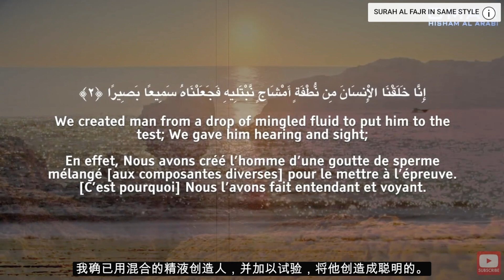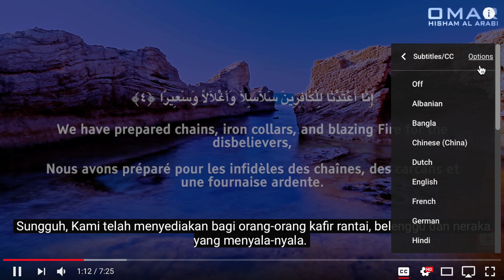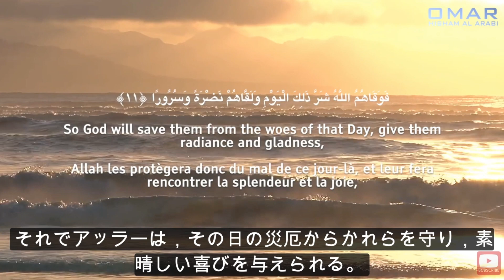TRANSLATION PROJECT ANNOUNCEMENT: 22 LANGUAGES - مشروع ترجمة المعاني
Salam alaikum ❤️